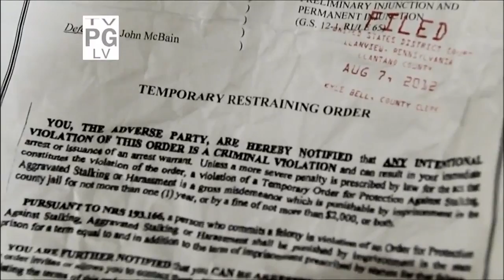John and Natalie Separation [GH-OLTL reboot edition]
OLTL has rebooted, and Natalie and Liam are living in Llanview without John McBain. This is mini-video on John and Natalie's time a part.

Watch OLTL on Tuesdays and Thursdays on HULU or whenever you want, anytime.

Everything is owned by ABC Daytime and TOLN.

No character bashing.